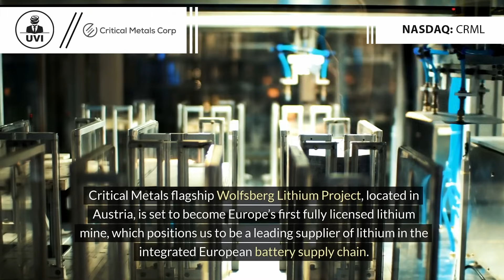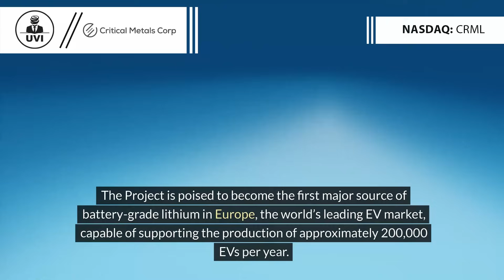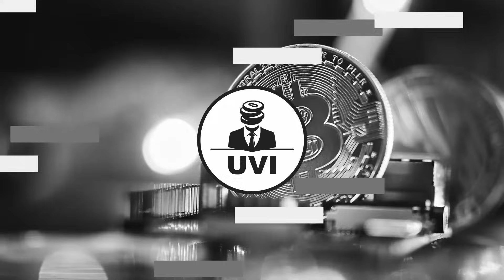Powering Europe's Green Revolution Critical Metals Corp's Lithium Mine Project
Join us as we delve into Critical Metals Corp's groundbreaking Wolfsburg lithium project, poised to fuel Europe's transition to clean energy with a sustainable and secure supply of critical metals. Learn how this initiative is set to revolutionize the continent's battery supply chain and drive the electric vehicle revolution forward.